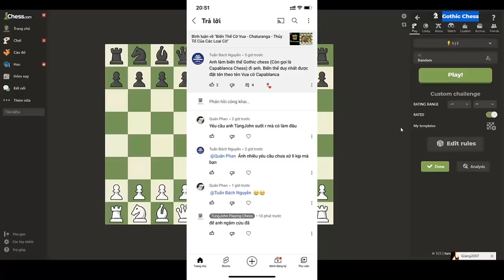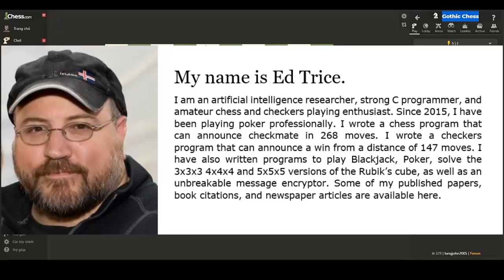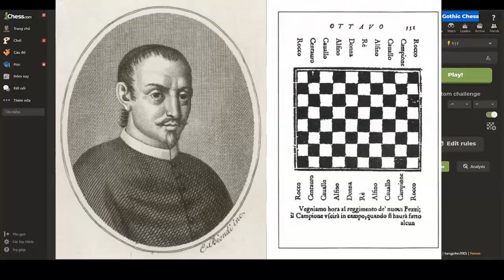Biến Thể Cờ Vua - Gothic Chess || TungJohn Playing Chess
Xin chào các bạn, thời gian qua thấy được các bạn đón nhận rất nhiệt tình về các loại biến thể cờ vua, hnay mời các bạn đến với một loại biến thể cờ vua có tên là Gothic Chess.